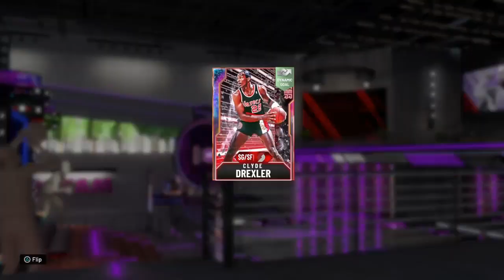NBA 2k20 My Team Decade Super packs $20 pack opening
Y'all kow Super packs are my weakness. So we're doing another one of my famous $20 pack openings trying out the new Decade Super Packs. But we're doing it quietly. Sssshhhhhhhhh. Also give your boy a sub and a like. Love Y'all!